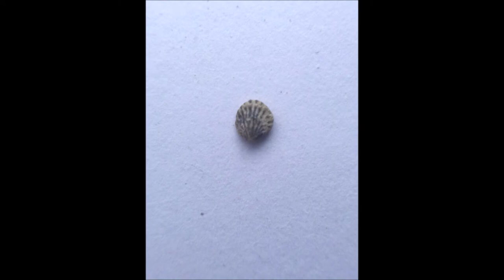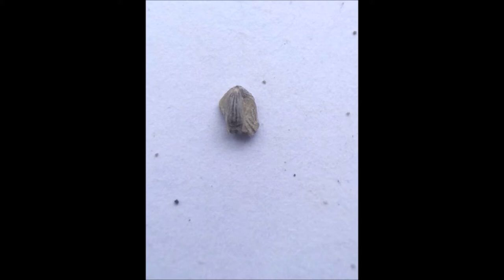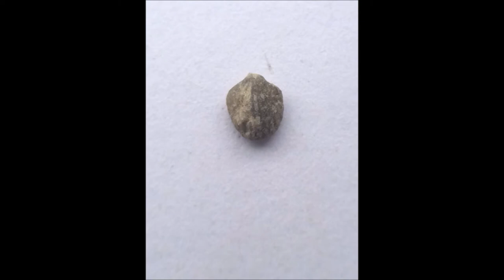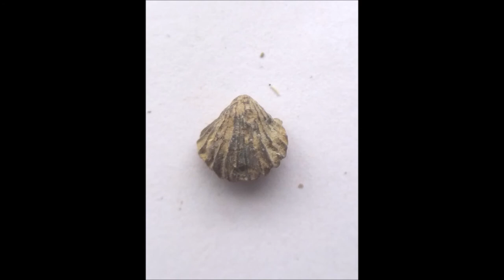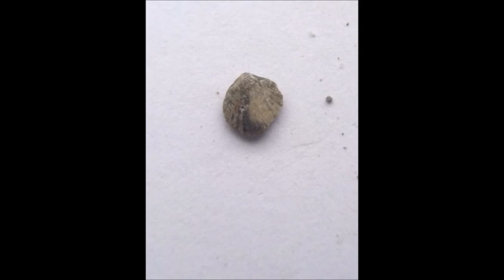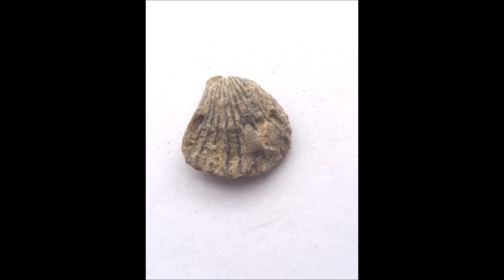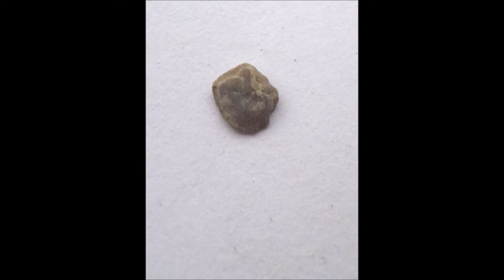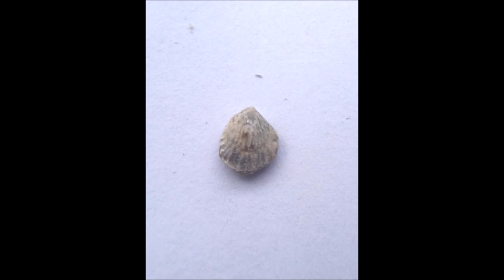Silurian Fossils macro and micro fossils video 1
these fossils are approximately 420 million years old
picked up a few handfulls of gravel and filled two lynx containers to try and find some macro and micro fossils from the world renowned Wrens Nest National Nature Reserve.

Wren’s Nest NNR Fossil Collecting Code
To ensure safe and responsible fossil collecting on the Wren’s Nest NNR, Dudley MBC
together with Natural England have created a fossil collecting code:
1. Leaders of organised groups (including schools) wishing to visit Wren’s Nest NNR and
collect fossils must first contact the Warden Service to obtain a booking form and terms and
conditions.
2. No hammers, chisels or other tools are to be used anywhere on the reserve. If
wishing to collect samples for scientific purposes it is necessary to contact Natural England
for a collecting permit.
3. Please avoid standing directly under rock faces and do not climb rock exposures for your
own safety and also to prevent erosion. Hard hats are recommended when working near
rock faces.
4. Fossils are easily collected from the loose scree at the base of rock faces. Please only
collect a few samples and never take fossils directly from the rock face.
5. Should you no longer require your fossils at any time in the future, please do not throw
6. Fossil collectors whether amateur or professional should always attempt to label and
record (as accurately as possible) the original location of fossil specimen, the date of the
collection and if possible the species of fossil. This helps in the understanding of fossil
distribution and their related environment.

I prefer to take photographs and leave them were i found them for future generations and keep just a few for myself and return the rest or donate them to the Dudley Musuem / Archives.

all photographs taken with a x6 magnifing glass and a camera phone on around x2 zoom. please note due to the age of these leaflets and videos some of the information above maybe out of date.